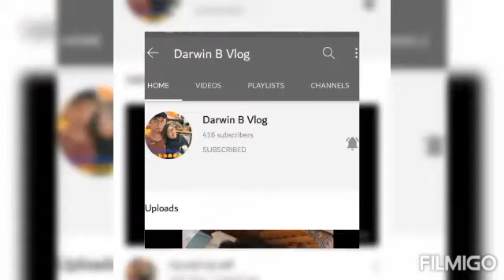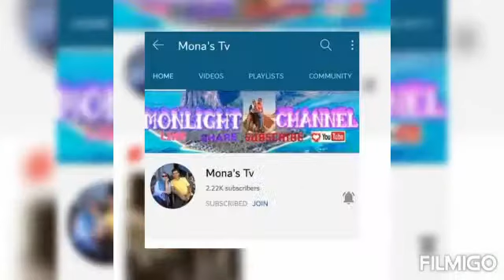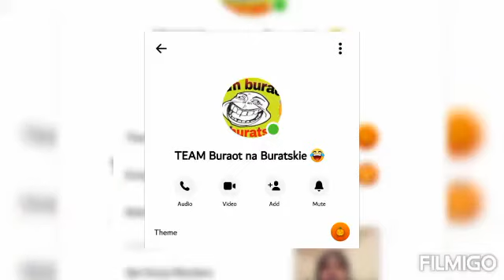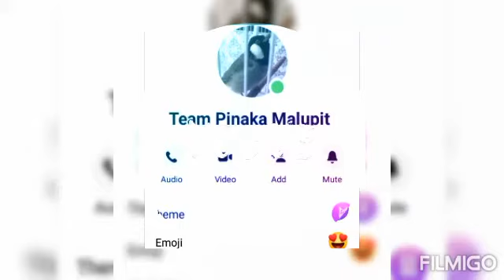Cooking briyani sriempy